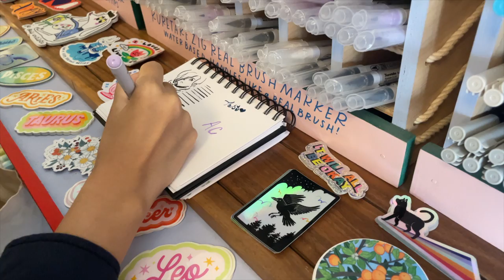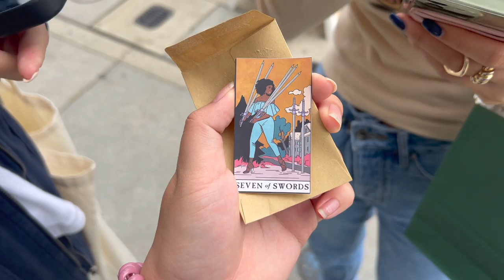LA Vlog: Spend a fall day with us in LA | bagels, thrifting, pumpkin painting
Making the most of the fall vibes in LA!